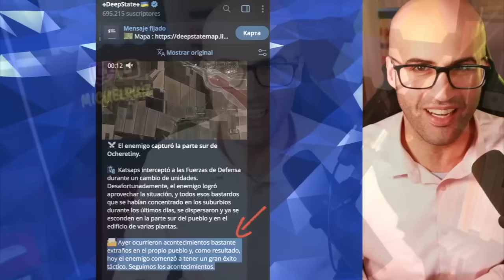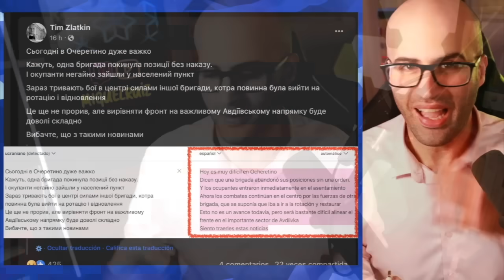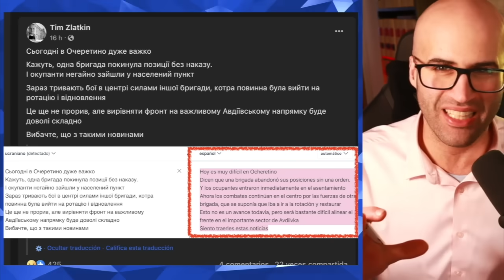DESASTRE DEL EJÉRCITO DE UCRANIA | TENSIÓN CON EL F35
En este directo analizaremos las últimas informaciones sobre la guerra en ucrania, haciendo especial hincapié en las novedades del campo de batalla y geopolíticas.